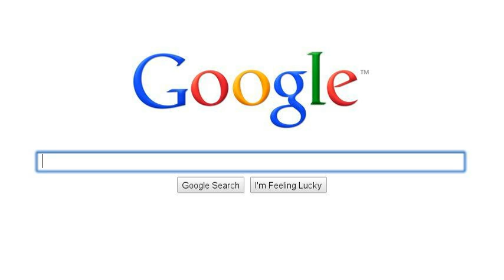Heritage Hall Healthcare and Rehabilitation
Across the great commonwealth of Virginia there are sixteen Heritage Hall Healthcare and Rehabilitation Centers. These facilities are managed by American HealthCare, LLC and provide a wide range of services to their communities. Each facility offers short-term rehabilitation, intermediate care, long-term care and many other levels of care.Our mission statement defines us best: "Our family exists to care for yours."